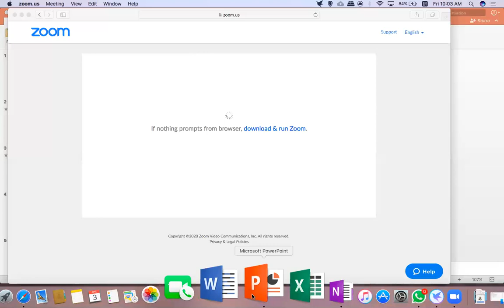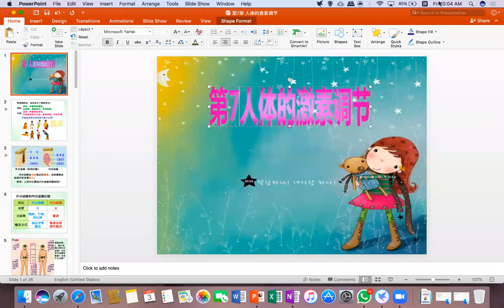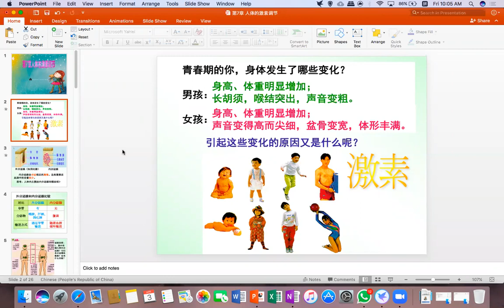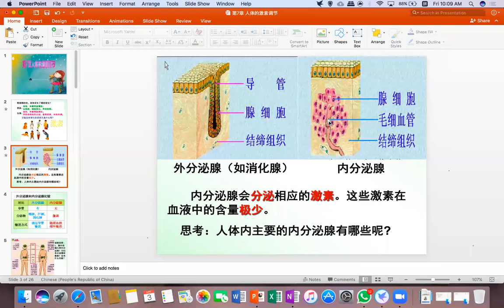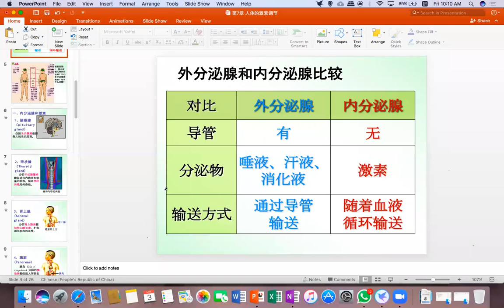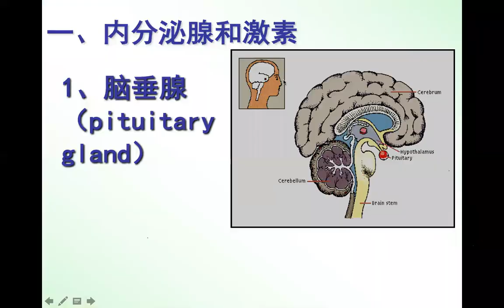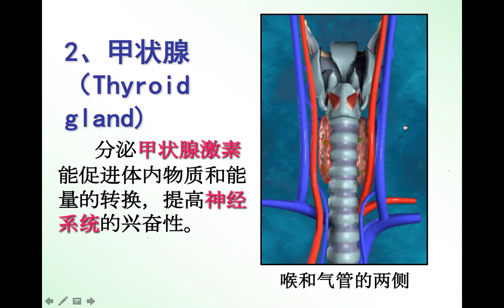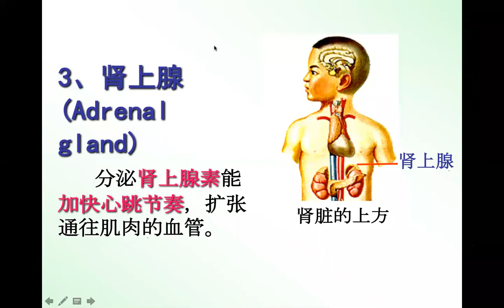初二综合科学第7章人体的激素调节part 1